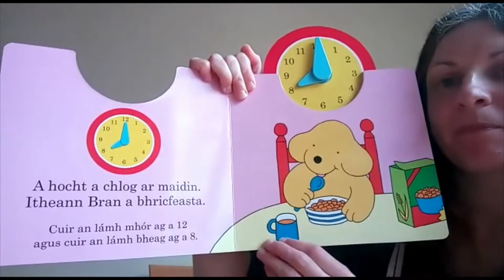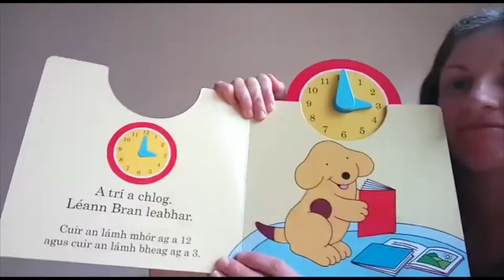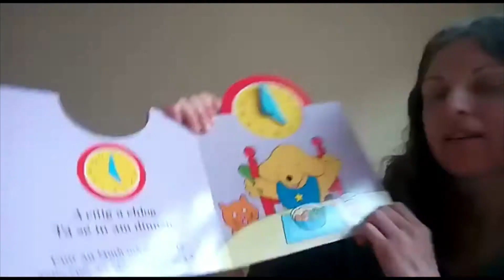Léann Bran an t-am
As part of SpringIntoStorytime, Grace from Cabra Library reads "Léann Bran an t-am!" by Eric Hill and published by An Gúm.
It is suitable for children aged 2-5.
Bain taitneamh as!